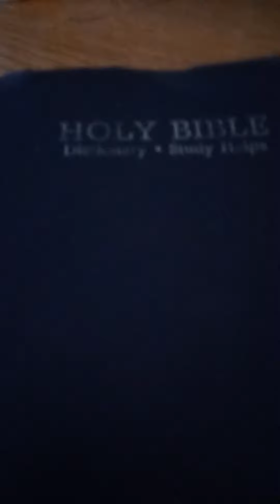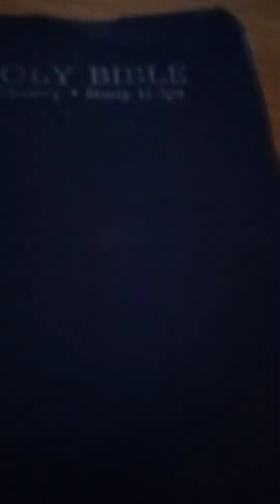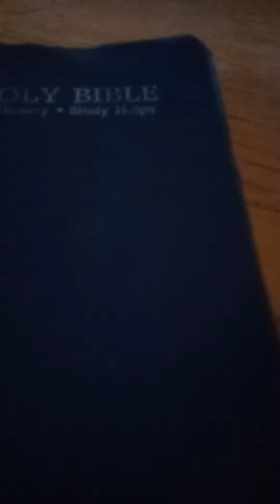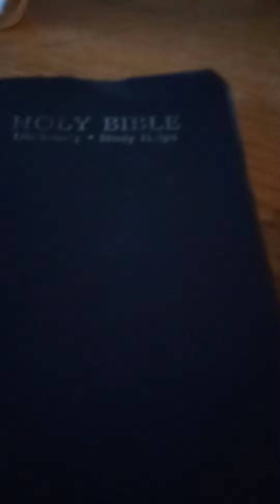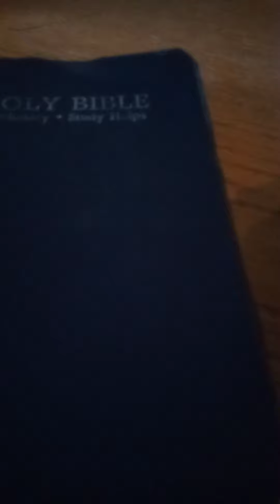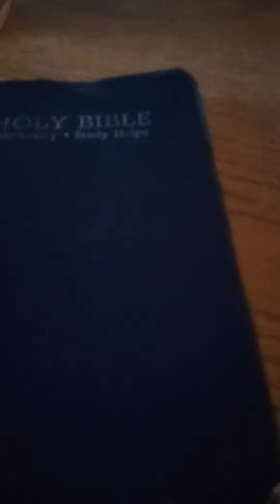Truth of my testimony of Christ is Lord.